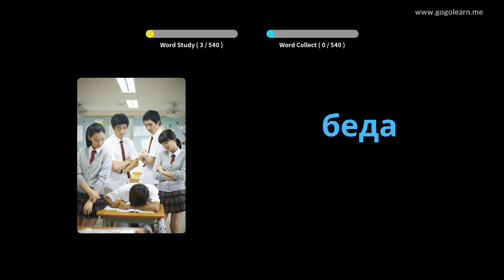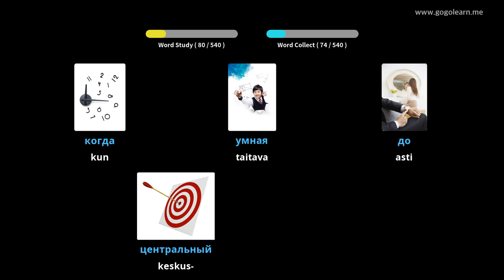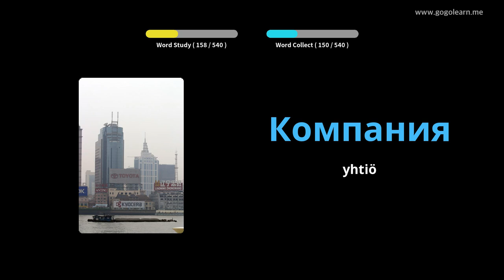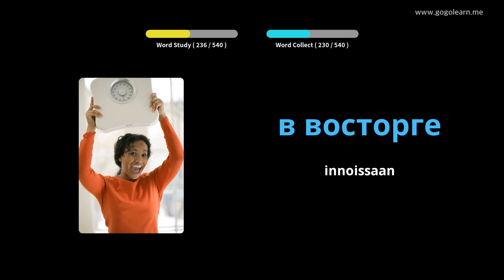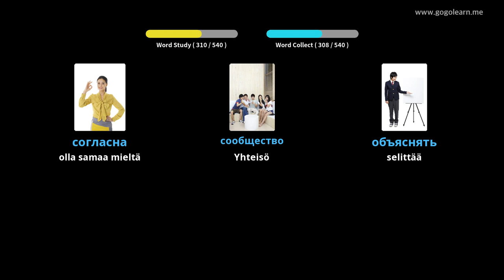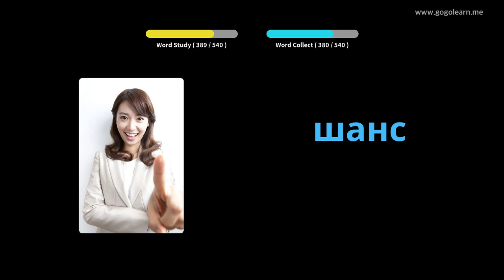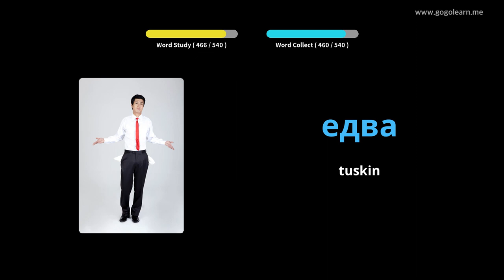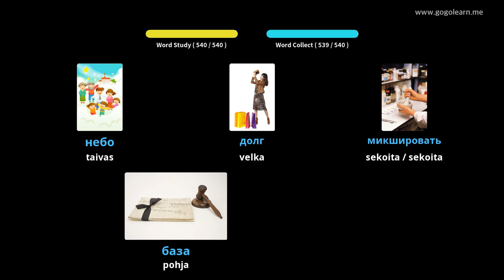Venäjän sanaston perusaste | Golearn